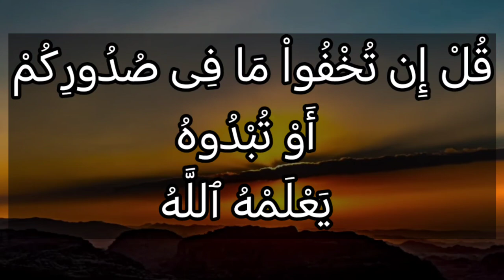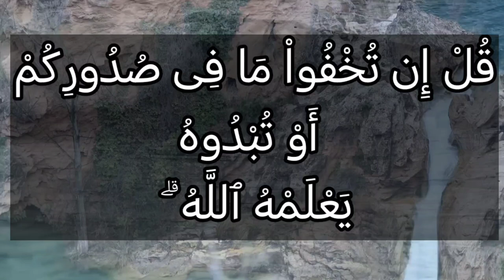تفسير سورة آل عمران ٢٩: قل إن تخفوا ما في صدوركم أو تبدوه يعلمه الله ۗ ويعلم ما في السماوات...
قُلْ إِن تُخْفُواْ مَا فِى صُدُورِكُمْ أَوْ تُبْدُوهُ يَعْلَمْهُ ٱللَّهُ ۗ وَيَعْلَمُ مَا فِى ٱلسَّمَٰوَٰتِ وَمَا فِى ٱلْأَرْضِ ۗ وَٱللَّهُ عَلَىٰ كُلِّ شَىْءٍ قَدِيرٌ

التفسير الميسر : قل -أيها النبي- للمؤمنين: إن تكتموا ما استقر في قلوبكم من ممالاة الكافرين ونصرتهم أم تظهروا ذلك لا يَخْفَ على الله منه شيء، فإنَّ علمه محيط بكل ما في السماوات وما في الأرض، وله القدرة التامة على كل شيء.